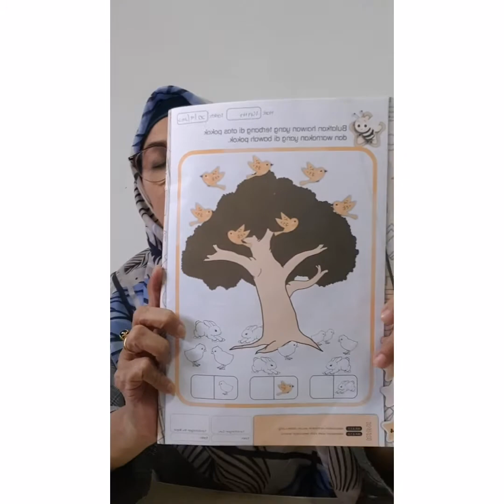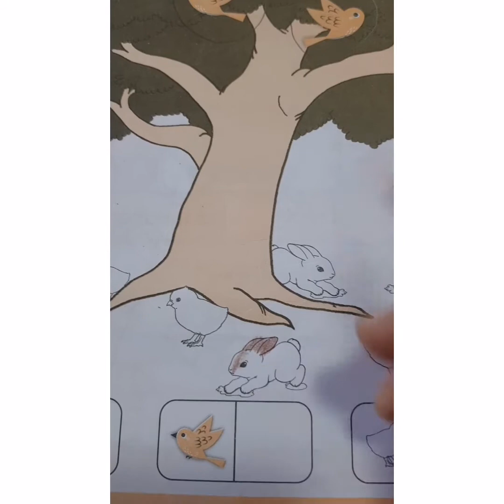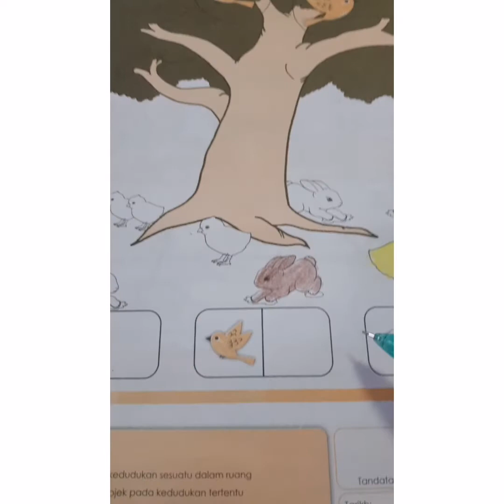(B) Matematik 27.9.2021